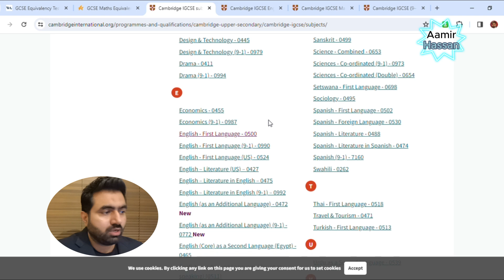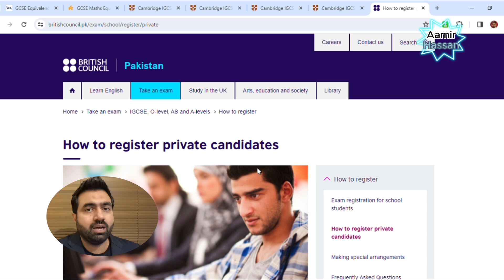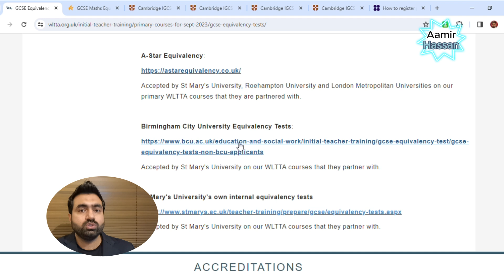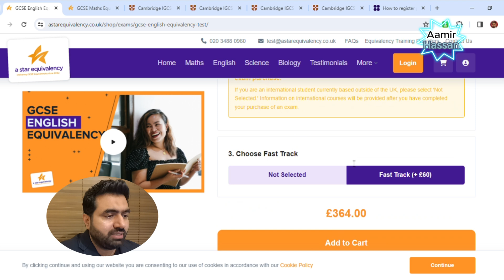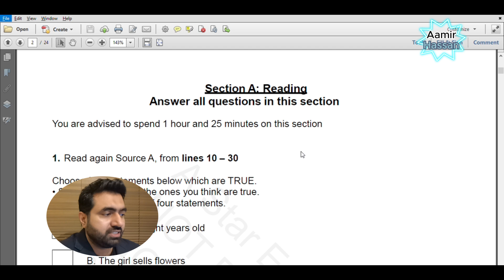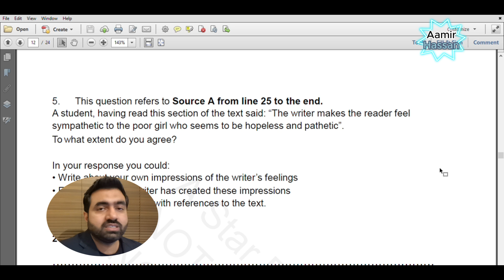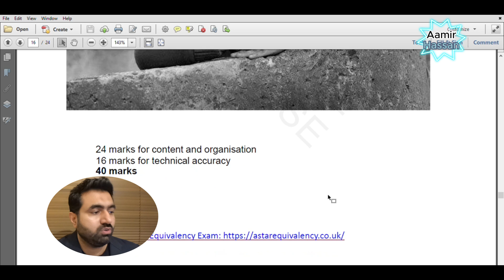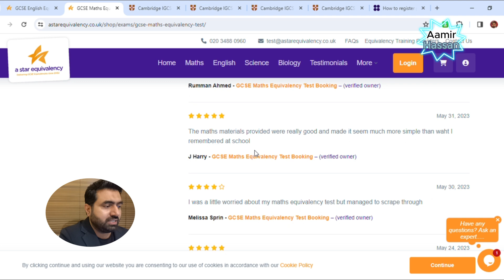How to Ace PGCE English & Math Equivalency requirement for PGCE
Are you interested in becoming a teacher in the UK but need to meet the GCSE English and Math equivalency for PGCE? In this video, we'll reveal the secrets to meeting these requirements and starting your teaching career.

From studying tips to exam preparation to visa requirements, we'll cover everything you need to know in order to successfully become a teacher in the UK. Don't let these equivalency exams hold you back from your dream job - watch this video to find out how you can ace them and start your teaching journey!

How to meet GCSE English and Math Equivalency requirement for PGCE with QTS